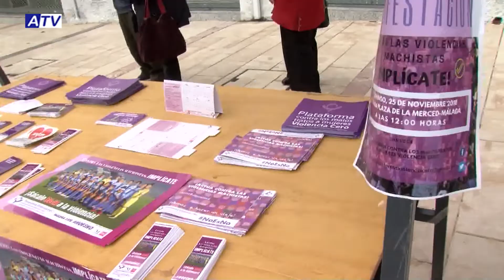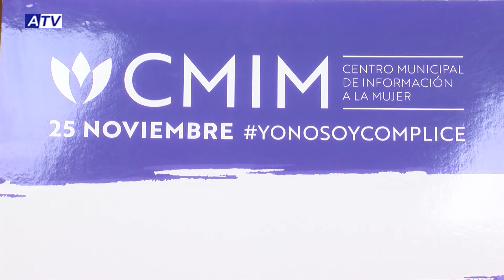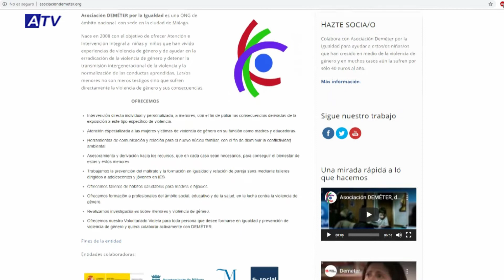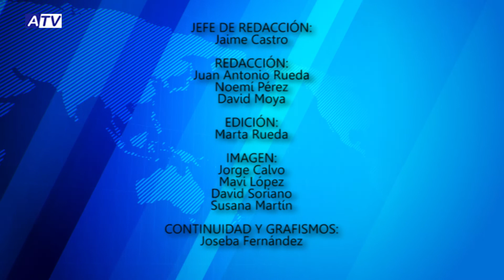NOTICIAS ATV 21 NOVIEMBRE 2019 – ACTUALIDAD DE ALHAURÍN EL GRANDE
Noticias de Alhaurín el Grande. Actualidad del jueves 21 de noviembre de 2019 en el Informativo de ATV.

1. CONCURSO DE BELENES Y ÁRBOLES
Vuelve el concurso de Belenes y Árboles de Navidad que cada año por estas fechas pone en marcha Alhaurín Televisión. El lunes 25 de noviembre se abre el plazo de inscripciones, y la gala de entrega de premios se celebrará el 20 de diciembre.

2. VIOLENCIA CONTRA LA MUJER
Desde el Ayuntamiento de Alhaurín el Grande y distintas asociaciones del municipio ponen en marcha un acto para el próximo lunes 25 de noviembre con el que conmemorar el Día Internacional de la eliminación de la violencia contra la mujer. Comenzará a las 11 de la mañana en la plaza Baja.

3. MOCIÓN INSTITUCIONAL
En este sentido, en el pleno ordinario de esta mañana se ha aprobado una moción institucional en la que todos los grupos políticos muestran su apoyo a la lucha contra la violencia hacia la mujer.

4. EN HONOR A LA PATRONA DE LA MÚSICA
La Hermandad de Nuestro Padre Jesús Nazareno celebrará mañana en su Casa Hermandad una misa en honor a Santa Cecilia, patrona de la música, y la Asociación Musical Manuel Amador ofrecerá un concierto el domingo en el Teatro Antonio Gala que incluirá una recreación histórica como gran novedad este año.